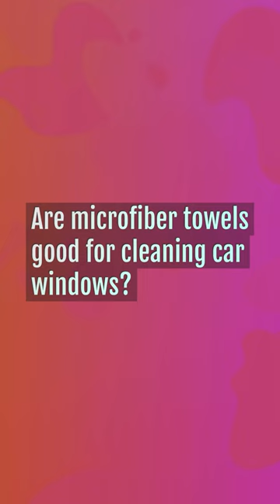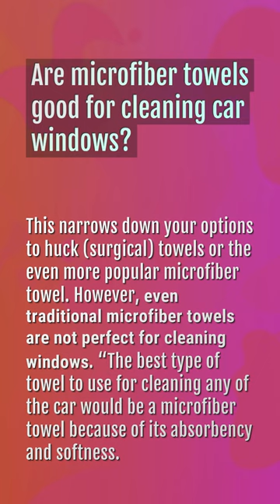Will paper towels scratch auto glass?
How To Clean Inside Of Windshield

00:18 - Will paper towels scratch auto glass?
00:39 - What should you not clean glass with?
01:06 - Are microfiber towels good for cleaning car windows?